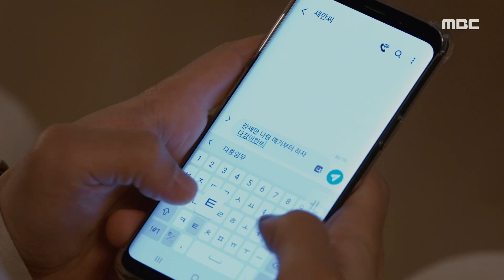[세 번째 결혼] ＂너 혹시 임신한 거 아니니..?＂ 오승아X문지후 앞에서 입덧하는 오세영, MBC 231107 방송